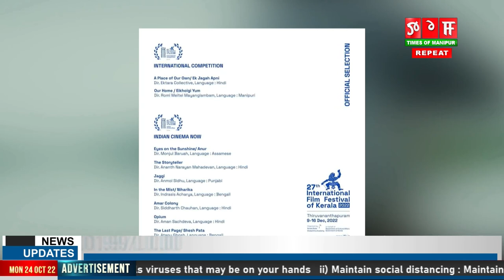IFFK DA ROMI MEITEI GI "EIKHOI YUM" INTERNATIONAL COMPETITION SECTION DA SARUK YANABA KHALLAKLE